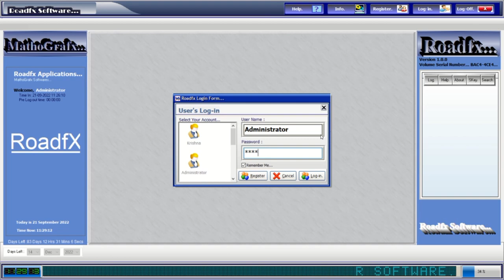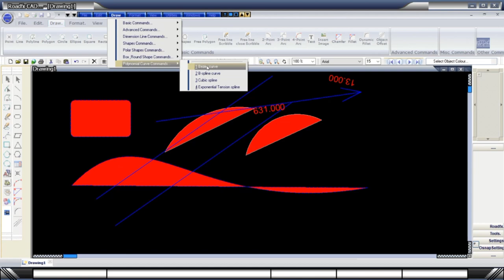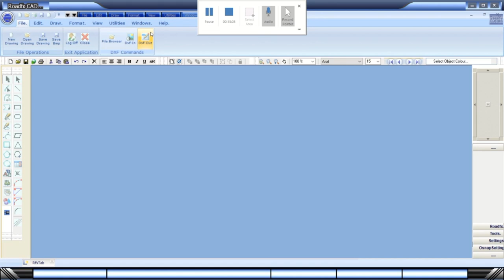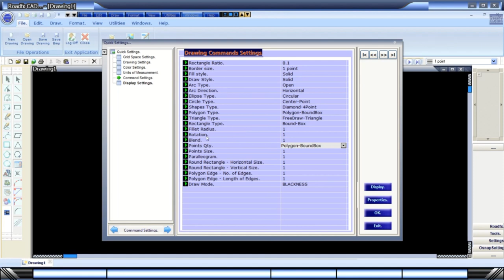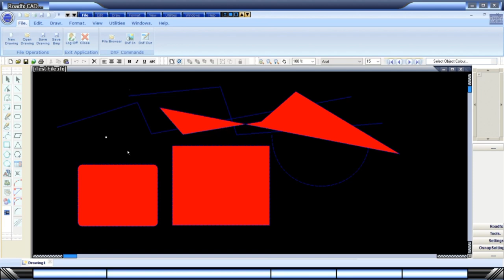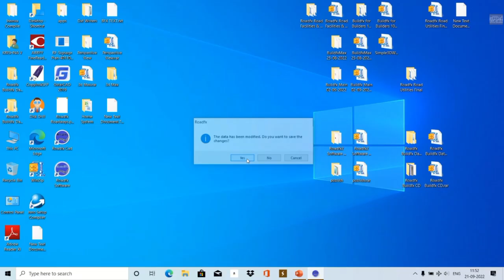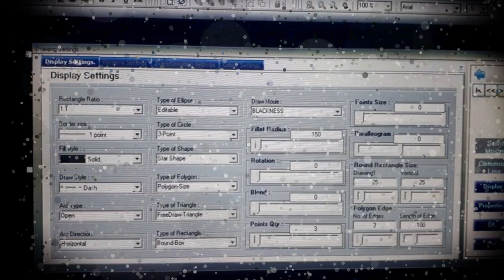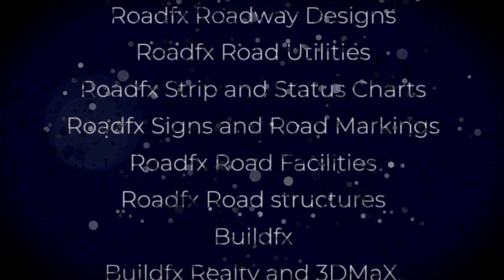Roadfx CAD Part-1 Roads Buildings Infrastructure Highways Roadfx CAD